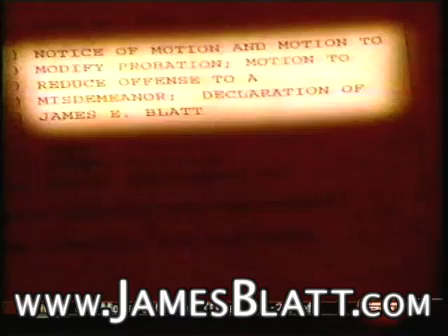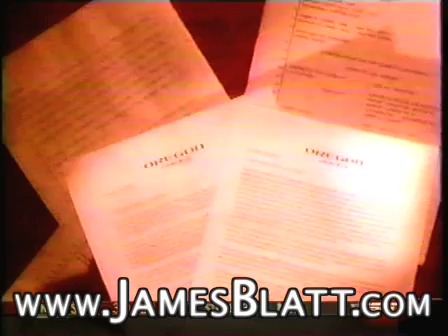Criminal Defense Attorney Defends Football Player pt 3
Los Angeles Criminal Defense Attorney James Blatt has murder charges dismissed which allows client Rodney Woods to pursue a college football career. The Law Offices of James Blatt handles all felony and misdemeanor criminal matters including drug crimes, violent crimes, white collar crimes, restraining orders, theft crimes, sex crimes, DUI, expungements and more. or by calling .